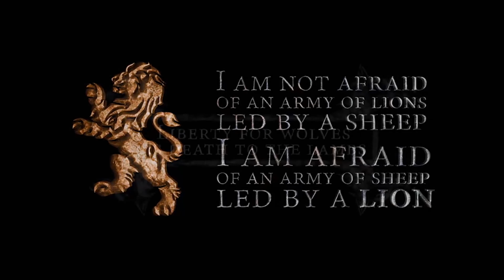Game of Medieval Thrones Logo, Title Reveal | After Effects Project Files - Videohive template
Game of Medieval Thrones. Use any language |  Simple and clean template | Logos, icons, png titles | Very discreet, gloomy project. Perfect for projects related to medieval or fantasy games. Great for sword fights, war of magic beasts, movies about dark wizzards, dragon hunters or even about ice but still fire breathing zombie dragon. You can change the color of metal, put different levels of bevel on different parts of the logo or title. The template is very easy to use, well organized with comments. Duration: 8 seconds. Keep in mind, your logo or title should have transparency. More templates from triton2030: “Shining Gold Cinematic Logo and Titles Epic Reveal” – [VideoHive] “Metal Logo Reval” – [VideoHive] Audio Track For all questions, please contact by e-mail

 Last Update 29 March 19 Created 29 March 19 After Effects Version CC 2018, CC 2017, CC 2016, CC 2015, CC 2014, CC, CS6 Files Included After Effects Project Files, Image Files Length 0:08 Resolution 3840x2160 File Size 43.7MB Media Placeholders 1 Text Placeholders 1 Tags black, dark, game of thrones, god of war, horror, metal, skyrim, slow, souls, viking, vikings, warcraft

download Game of Medieval Thrones Logo, Title Reveal | After Effects Project Files - Videohive template